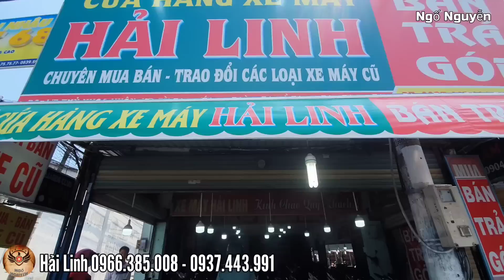Cô Chủ Dễ Thương Xã Giá Lô Future Neo Exciter Winner... Từ 7,5Tr / Xe Góp O Đồng Tại Xe Máy Hải Linh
Hải Linh 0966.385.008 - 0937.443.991 Địa chỉ: 1/5 kp Bình Phước A Bình Chuẩn Thuận An Bình Dương